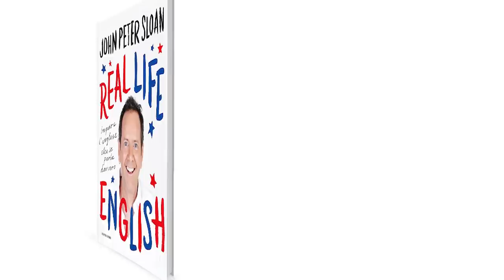John Peter Sloan ft. Robert Dennis (lesson 1) REAL LIFE ENGLISH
"IL LIBRO CHE RIVOLUZIONA IL MODO DI IMPARARE L’INGLESE PERCHÉ LA REALTÀ VIENE PRIMA DELLA GRAMMATICA!"